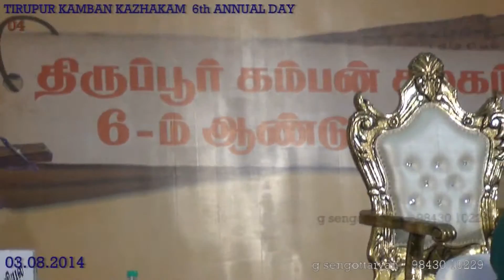Tirupur Kamban Kazhakam=2014 = 04 Armstrong Palanisamy